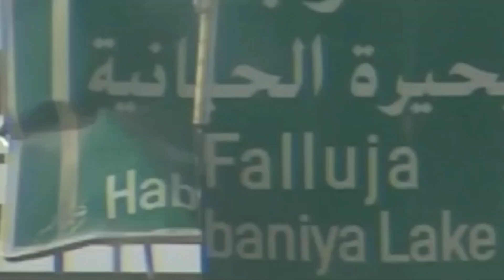Operation Phantom Fury | Fallujah | Edit | Polo G - Neva Cared